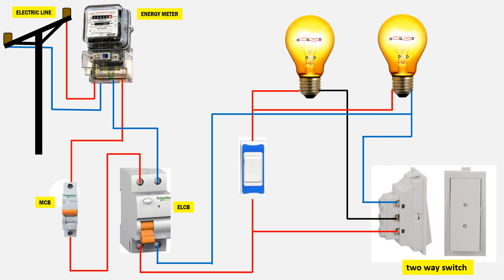Powering Health Master the Two-Way Switch Connection in Hospital Wiring - A Step-by-Step Guide